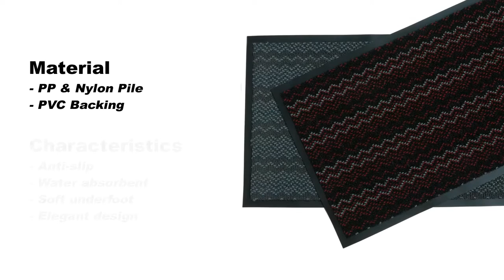Singform Enterprise, Door Mat, Totem Mat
Singform is a leading manufacturer of door mats, car mats and waterproofing membranes from Puzi, Taiwan.
Totem Mat is an ultimate solution for residential and commercial areas.